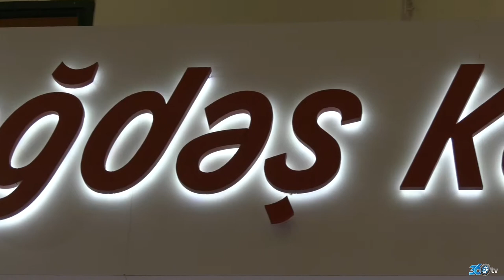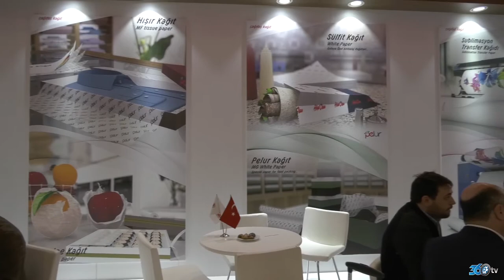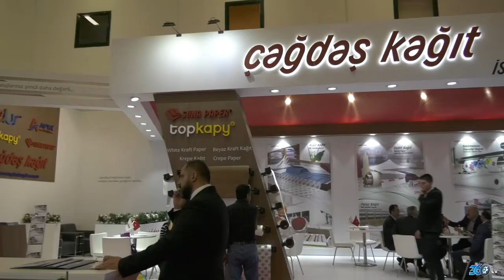Çağdaş Kağıt - Tüyap Avrasya Ambalaj Fuarı 2017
Çağdaş kağıt için Tüyap Avrasya Ambalaj fuarında hazırlamış olduğumuz fuar tanıtım filmi...